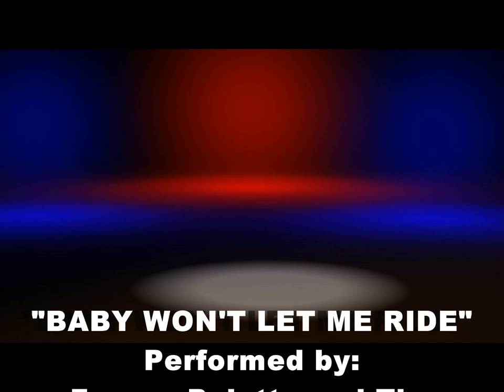Baby Won't Let Me ride. (Franco Paletta)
Winner 2011 March best music video award from MakeAStar.com
Baby won't let me ride.
Performed by Franco Paletta and the Stingers
Animation by Robert Thompson and Myron LeRoy
SPLEENGENE ANIMATIONS